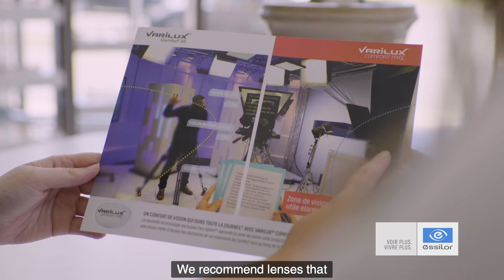Worry-free presbyopia with Sandra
For Sandra Sassine, a former Olympic fencing athlete, the diagnosis of presbyopia was difficult to accept. In order to recover clear vision at all times in her active lifestyle, and at all distances, she needed a simple and practical solution. Find out how Sandra overcame her worries and regained her level of performance with Varilux lenses from Essilor.

Always on the cutting edge of innovation, VARILUX® progressive lenses by Essilor offer effortless vision from near to far with smooth transitions in between, for  a sharp vision, whatever your passion.

See More. Do More.